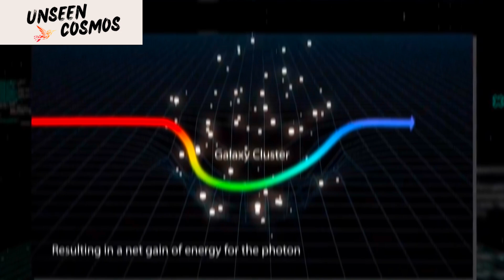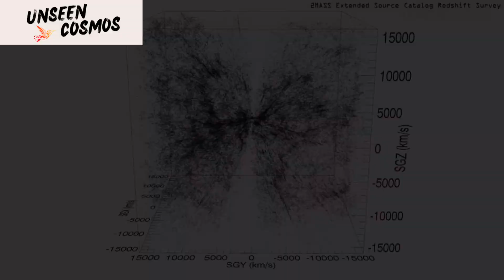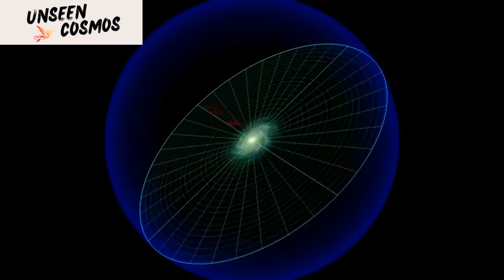Over 700 Trillion Stars Suddenly Vanished But Now Something Emerged!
Title: Over 700 Trillion Stars Suddenly Vanished But Now Something Emerged!

Description:
In this captivating YouTube video, we delve into the mind-boggling phenomenon of the sudden disappearance of over 700 trillion stars across the cosmos. Prepare to embark on a cosmic journey as we unravel the mystery behind this unprecedented event that left astronomers and scientists astounded.

Join us as we explore the puzzling circumstances surrounding this celestial vanishing act and the profound implications it holds for our understanding of the universe. Discover the cutting-edge research, theories, and observations that shed light on this enigmatic occurrence, providing fresh insights into the workings of our vast cosmos.

But that's not all! As we investigate the cosmic void left behind by the missing stars, an intriguing revelation emerges. Brace yourself for an awe-inspiring twist that unveils an unexpected cosmic phenomenon, forever altering our perception of the universe.

Don't miss this thought-provoking video that combines scientific inquiry, stunning visuals, and expert analysis. Prepare to be captivated as we unlock the secrets of the vanished stars and unveil the extraordinary emergence that challenges our very understanding of the cosmos. Join us on this extraordinary journey of cosmic exploration!